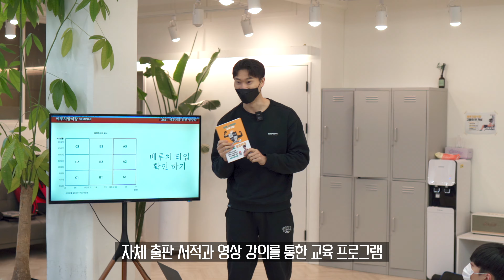메루치양식장과 함께 성장할 당신을 찾습니다!ㅣ메루치양식장 하반기 트레이너 채용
[메루치양식장 하반기 트레이너 채용]
강남/관악/울산점

☑️모집 부분 : 트레이너
☑️인원 : 0명

메루치양식장은 함께 성장할 인재를 찾고 있습니다.

향후 능력에 따라 매니저, 프랜차이즈 창업이 가능 할 뿐만 아니라,
끊임 없이 성장 할 수 있도록 아낌 없이 지원을 하고 있습니다.

2년 근속 선생님들 대부분이 프랜차이즈를 개점하여 센터를 운영하고 있습니다.
*메루치양식장은 프랜차이즈 권한은 외부인에겐 전혀 주지 않습니다.

철저히 클래스 위주로 진행하기에 '마른 체형'과 '벌크업프로젝트'에 대한 이해도가 높은 소속 선생님들에게만 체인점을 권한을 부여하고 있습니다.
빠른 성장 보단 느리더라도 올바른 방향으로 천천히 내실 있게 지점을 넓혀나가고 있습니다.
어느 지점 어떤 선생님에게 수강을 받더라도 똑같은 질의 클래스를 경험하실 수 있습니다. 그게 저희가 가진 가장 큰 장점 입니다.

메루치양식장은 '모든 마른 사람들을 건강하게 벌크업 시키자' 라는 목적을 위해
2023년 까지 전국 10호점을 목표로 하고 있습니다

잠깐 일하다가 가는 일터가 아닌 미래와 비전을 함께 하고 싶습니다.

‘마른 사람에게 체중 증량은 단순한 수치상의 증가가 아니라 자존감과 자신감의 증량이다’

이 슬로건을 공감할 수 있는 사람이라면 꼭 지원해주세요 :)
자세한 사항과 지원서는 아래 링크에서 확인해주시길 바랍니다